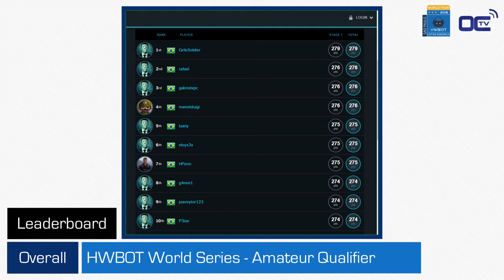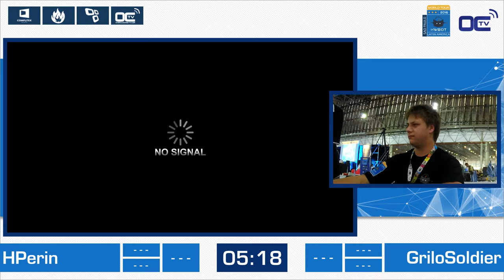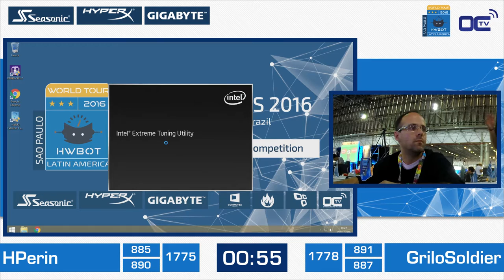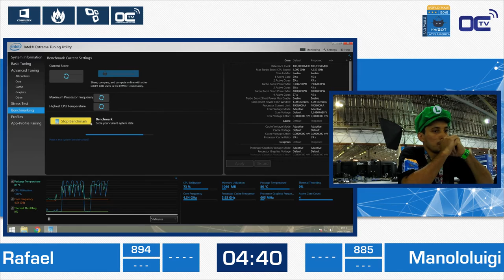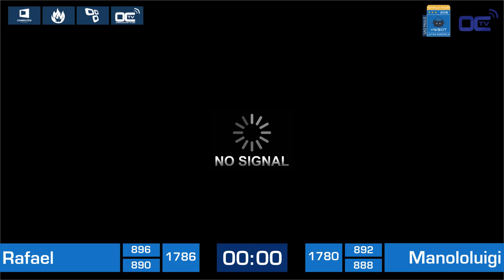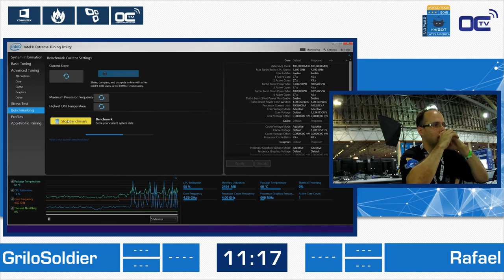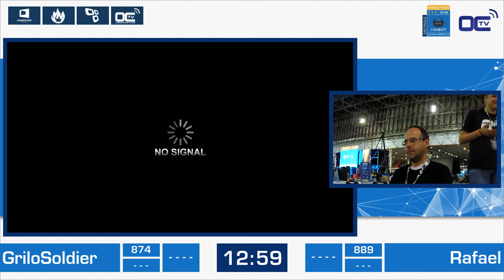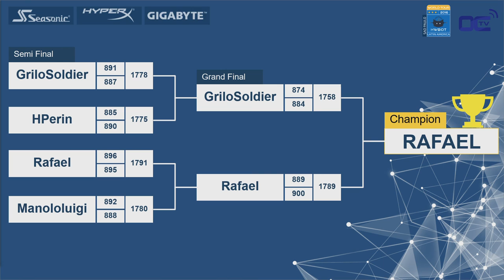HWBOT World Series for Amateur Finals - HWBOT World Tour 2016 - Latin America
Replay from the finals of the HWBOT World Series for Amateurs hosted at the HWBOT World Tour 2016 - Latin America.

This competition took place at the Campus Party - Sao paulo, Brazil